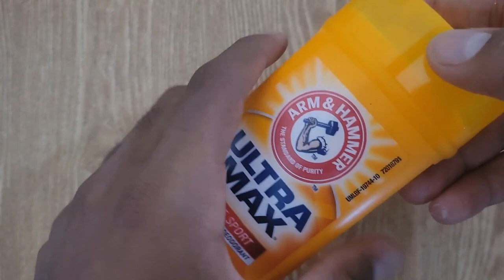Arm & Hammer Deodorant | Our Point Of View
Check Our New Website For Amazing Deals!

(Commissionable Links)
about this item
Long-lasting, 48 hour protection
Advanced Sweat Control Technology provides effective wetness protection
Dependable and solid protection with a clean, aromatic fragrance